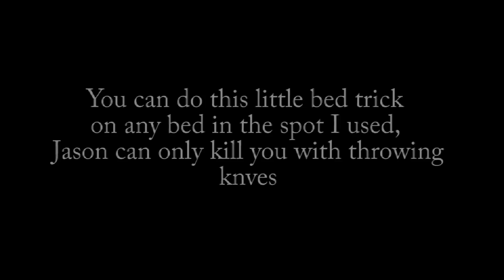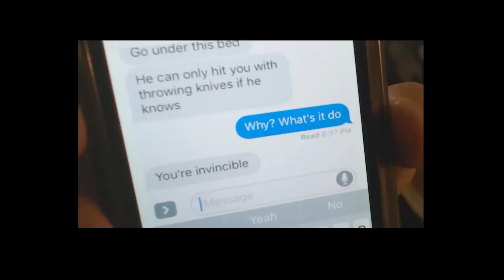BED GLITCH! (Jason Can't Kill Me) - Friday The 13th The Game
SHARE so your friends can enjoy!